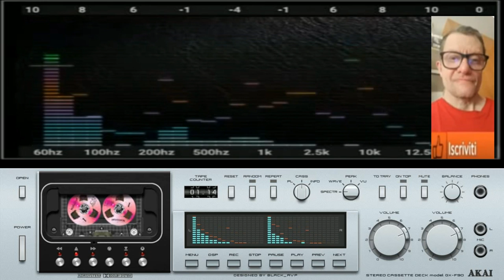Giovanni Ritmo House Club ( Created intelligence artificial mia )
nome del brano Giovanni Ritmo House Club